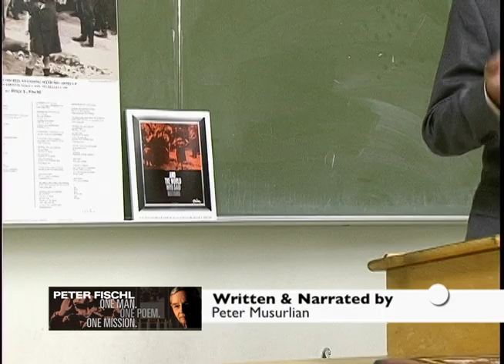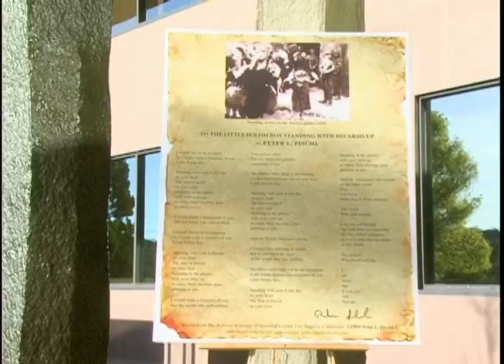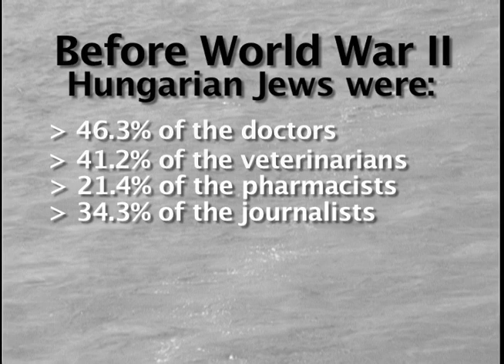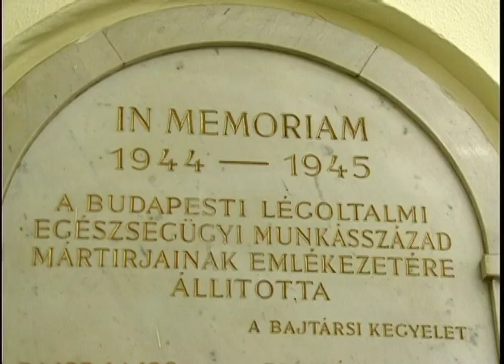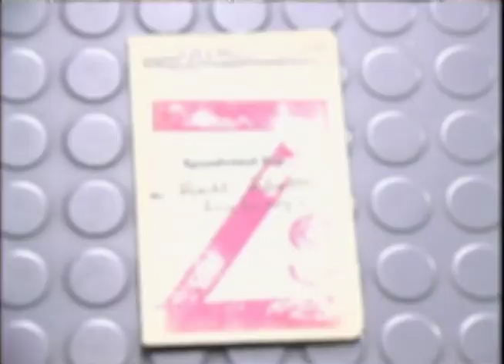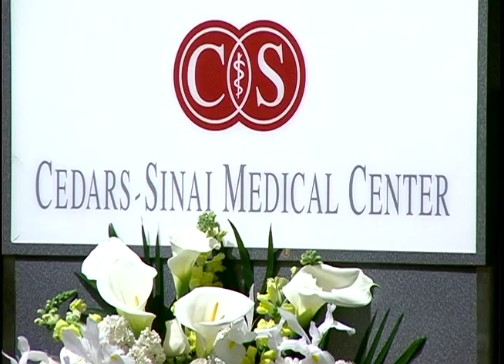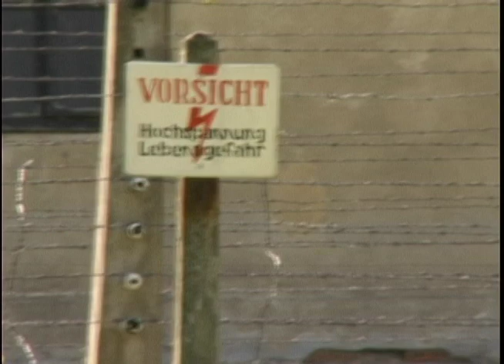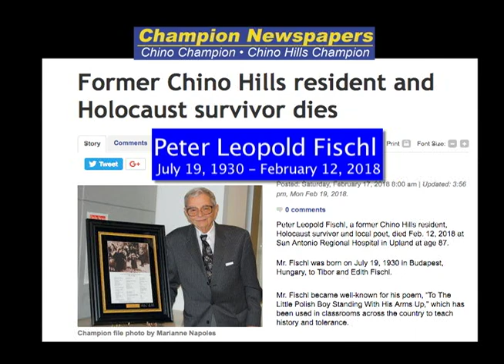EMMY WINNER - "Holocaust Soliloquy" debuted on KLCS in Los Angeles on May 27, 2018.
"Holocaust Soliloquy" is a story of one man, one poem, and one mission. In July 2019, its producer, Peter Musurlian, won a Los Angeles Area Emmy for Best Independent Programming.

Musurlian a three-time Emmy winner, has also received 10 Emmy nominations and has won 24 RTNA Golden Mikes, awarded by the Radio & Television News Association of Southern California, in 10 unique categories, such as: reporting, videography, and editing. He's also a 10-time nominee for Los Angeles Press Club Awards.

In December 2018, the Los Angeles Press Club awarded the film 2nd Place for "Best Documentary," at the 11the Annual Arts & Entertainment awards banquet.

And, in 2019, at the L.A. Press Club's 61st SoCal Journalism Awards, Musurlian won First Place for Videography, for "Holocaust Soliloquy."

Peter Fischl was 13-years-old when Hungarian Jews were rounded up and killed during WWII. Unlike his father, Fischl survived: a so-called, "hidden child of the Holocaust."

This 52-minute documentary, tells the story of Fischl's survival and of a poem he wrote, inspired by a haunting and iconic photograph. He called the poem, "“To the Little Polish Boy Standing with His Arms Up.”

Fischl used the poem as his own personal therapy, as well as a vehicle to educate children about the horrors of the Holocaust.

We see Fischl, over nearly two decades, in classrooms and auditoriums, teaching tolerance to students from dozens of cultures.

In Europe, Fischl visited the places in Budapest where he hid to survive.  He also journeyed to Auschwitz, where the "little Polish boy" is believed to have perished.

The documentary, which debuted on KLCS on Sunday May 27 @ 6 PM, also ran on Tuesday, May 29 @ 7 PM.  It was shot in California, Nebraska, Arizona, New Jersey, Hungary, and Poland.

Please share with friends and teachers. This film is most impactful for middle and high school students.